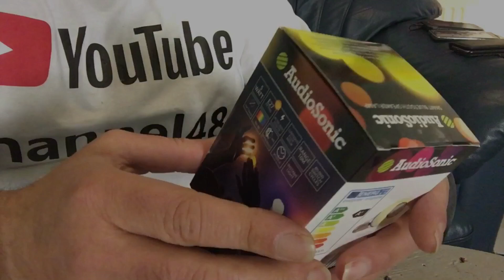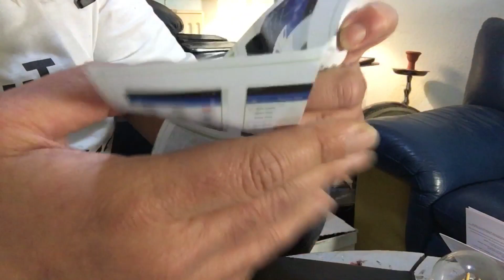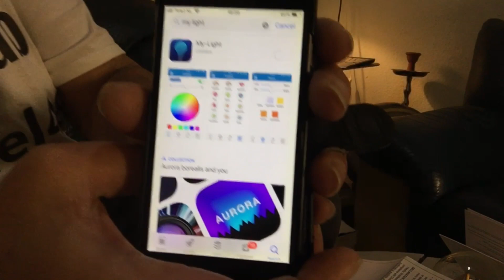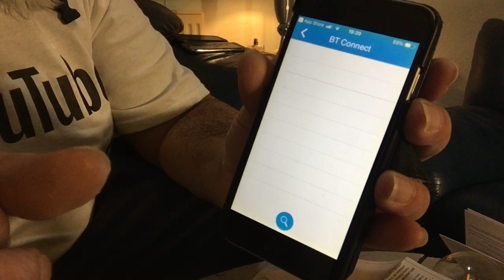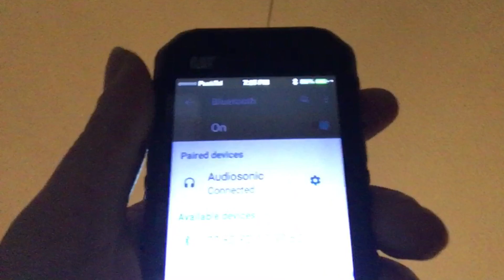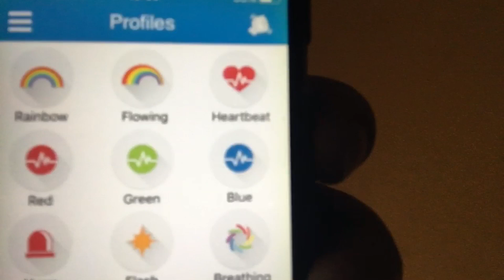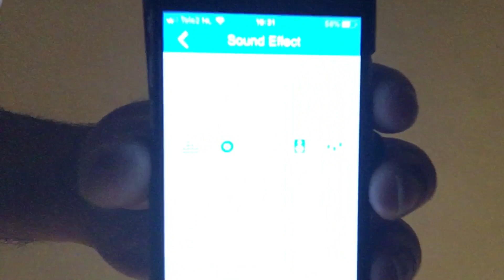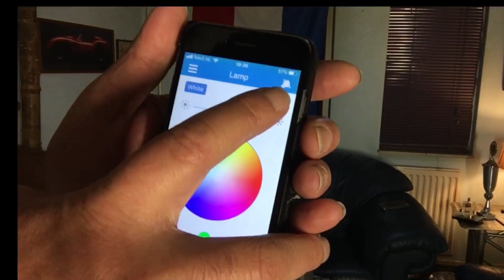Action LWB : AudioSonic Bluetooth Speaker Led Smart Lamp E27 Fit 16 million colors Android IOS 2019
This is a great new re invention of the lamp (lamb)
works in normal Vit play’s great sound and looks really cool- and has a very nice decent sound -

Dutch -

Deze coole smart lamp van de Action geeft geluid
en kan u 16 miljoen verschillende kleuren laten instellen en heeft een prachtig geluid .

Full review & test

Action Lewenborg
Groningen 2019

Video door Channrl48
Met Puck Darlington (c)2019